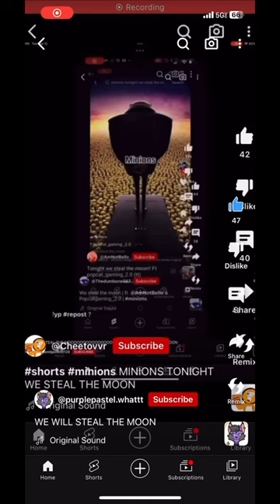Tonight We Steal The Moon!!!!!!